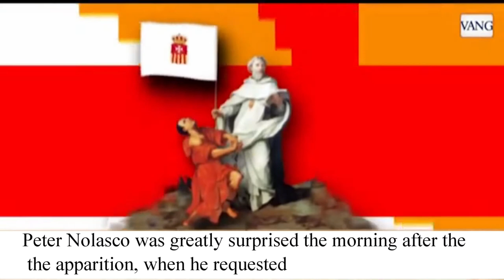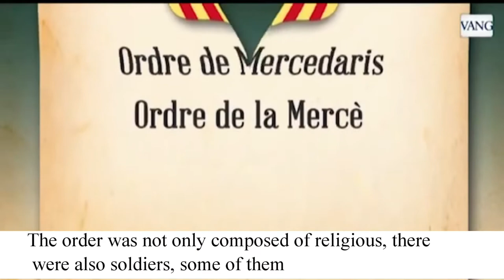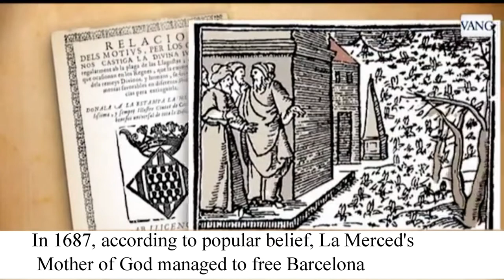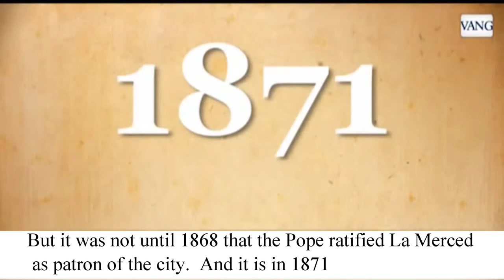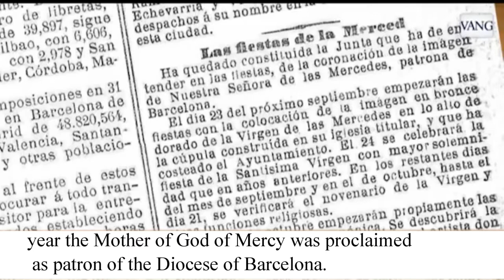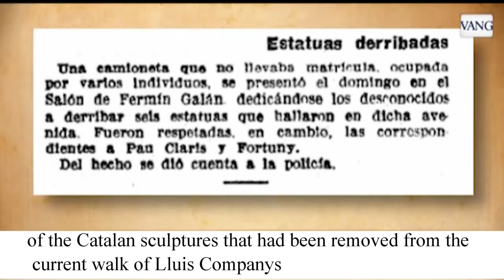Why is La Merced the Patron of Barcelona?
We explain how Saint Eulalia lost the favor of the people of Barcelona and Our Lady of Mercy took her place.